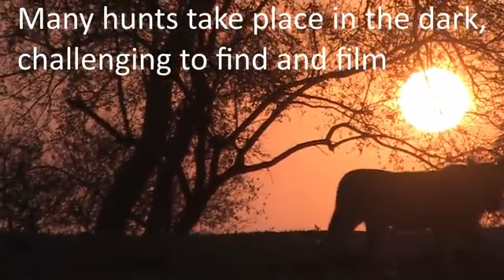The NKUHUMA PRIDE on a BUFFALO 🦁🐃 LEOPARDS 🐆 and a HUGE herd of ELEPHANTS 🐘 travel safari #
- The Nkuhuma pride with a buffalo kill.
- The Eyrefield male.
- The Stone Drift female.
- A huge herd of elephants.

From MalaMala Game Reserve to wherever you are in the world, we'll bring you moments from our daily safaris in one of Africa's most iconic private game reserves#
quran wildlife lions loingaming travelblogger trandingshorts yotubesubscribers kaise badye#motivation#
Shorts#king

ShortsForYou:e.

 Education

Comedy

Gaming

Vlogging

shortsclip